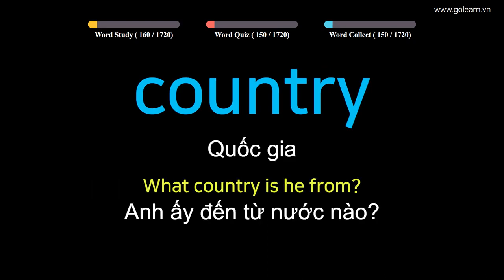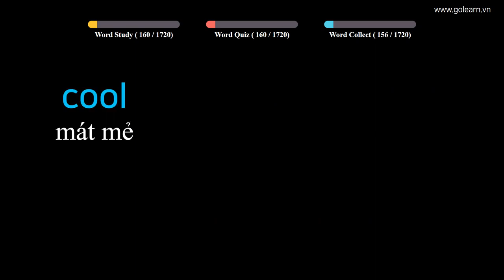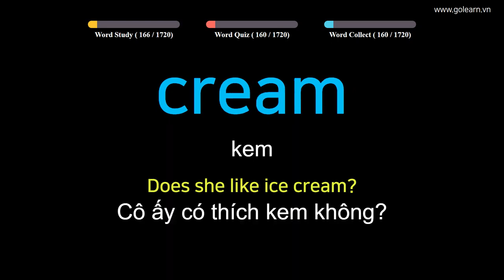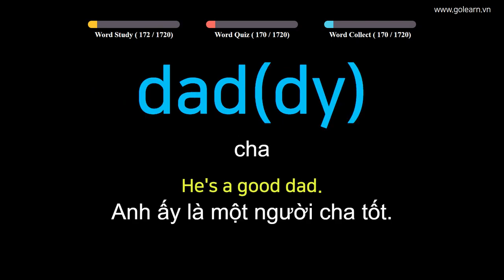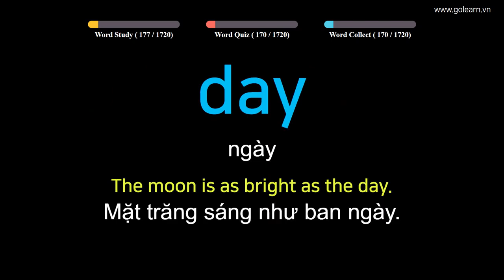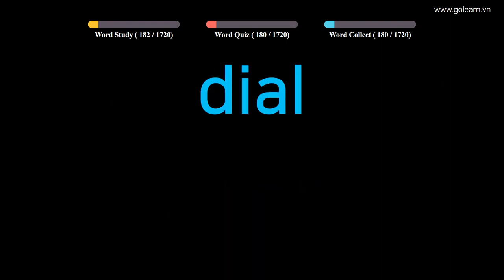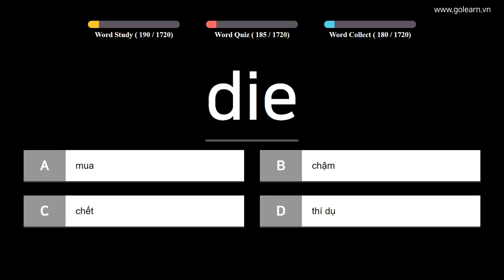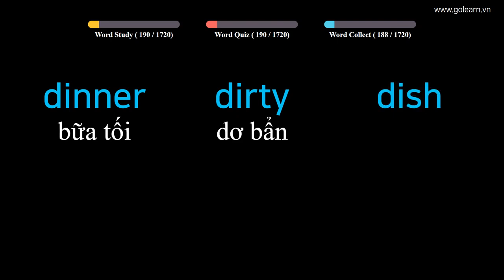English to Vietnamese - Vocabulary for Primary School Students - PART 3